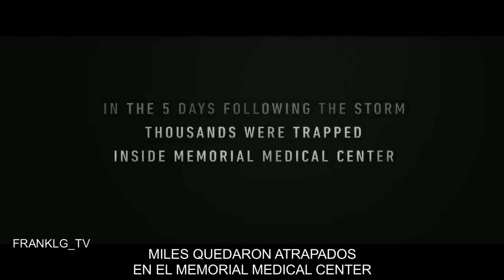DESPUÉS DEL HURACÁN KATRINA Trailer SUBTITULADO [HD] Vera Farmiga/Five Days at Memorial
-¿Qué harías si todo fallara? Five Days at Memorial se emite el 12 de agosto en Apple TV+

Basada en hechos reales del huracán Katrina, Cinco días en el Memorial cuenta la historia de los agotados cuidadores de un hospital de Nueva Orleans que se vieron obligados a tomar decisiones desgarradoras en medio de las secuelas de la tormenta.

Protagonizada por Vera Farmiga, Cherry Jones, Robert Pine, Cornelius Smith Jr., Julie Ann Emery y Adepero Oduye.